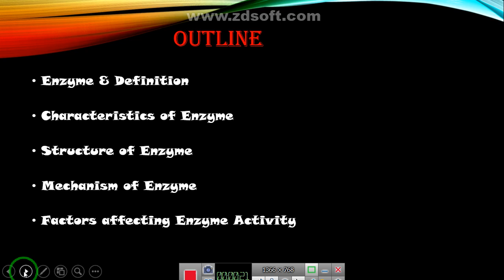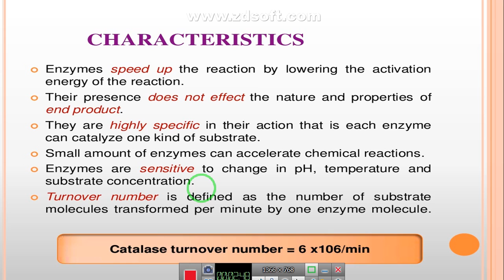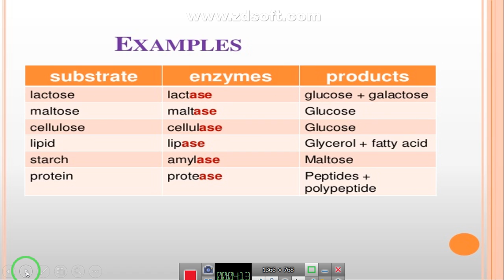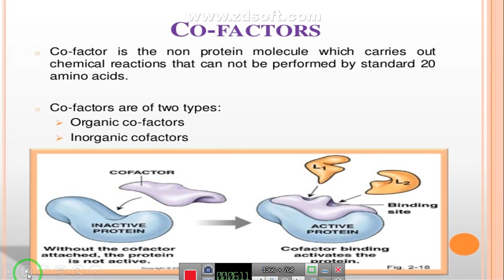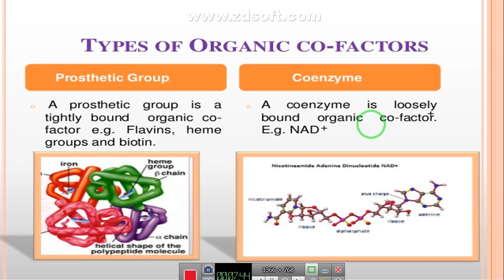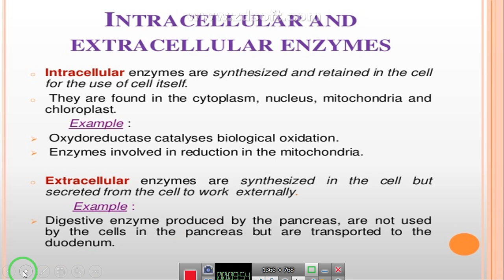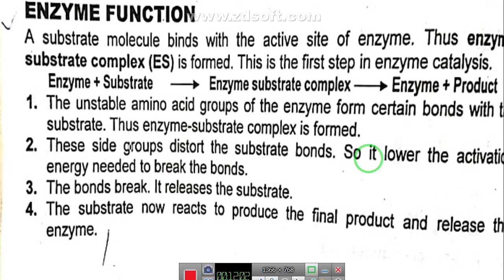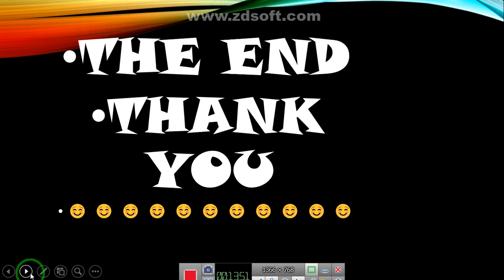Enzyme and their characteristics chapter-04, Zoology-A (ADS and BS)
In this lecture you will learn about the enzyme and their characteristics, functions and structure